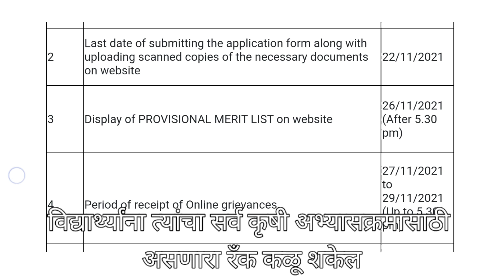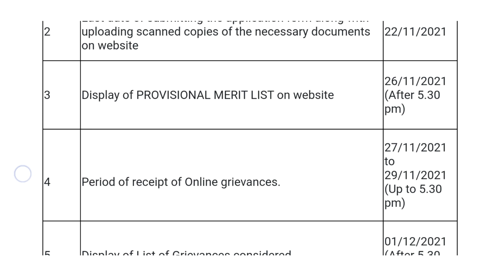Provisional_merit_list Of B.Sc Agri Admission Process 2021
या व्हिडिओच्या माध्यमातून कृषी व कृषी संलग्न अभ्यासक्रम प्रवेश प्रक्रिया बद्दल माहिती देण्यात आली आहे

चॅनेल चे मेंबर होऊन चॅनेल ला Support करण्यासाठी व खास गोष्टी अनलॉक करण्यासाठी खालील लिंक वर क्लिक करा :-

*सशुल्क (Paid / शुल्क भरून) Whatsapp ग्रुप जॉईन करण्यासाठी येथे क्लिक करा